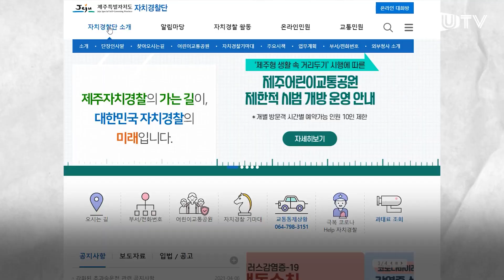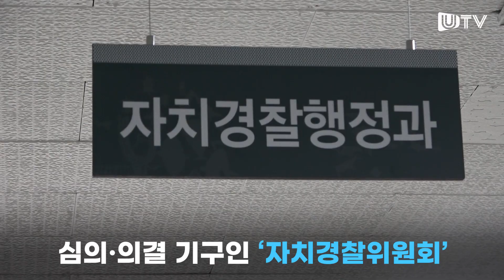[자치경찰위원회 출범식] 자치경찰 그게 뭐야? 내용 총정리!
울산시 자치경찰위원회가 27일 위원 7명 임명과 함께 출범했다.

행사에는 신임 자치경찰위원장 김태근을 비롯해 송철호 울산시장, 김순은 자치분권위원회 위원장, 김창룡 경찰청장, 노옥희 울산교육감, 유진규 울산경찰청장 등 50여 명이 참석했다.

그런데 자치경찰, 뭔가요!?
Q. 자치경찰 인력은
Q. 자치경찰 주요업무는
Q. 자치경찰제 장점은